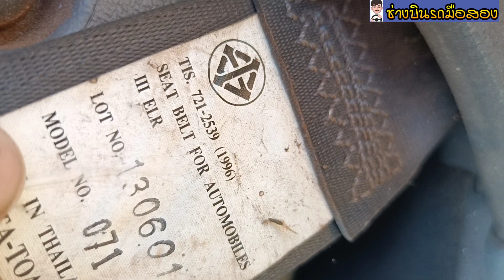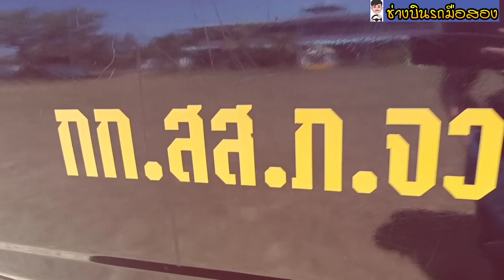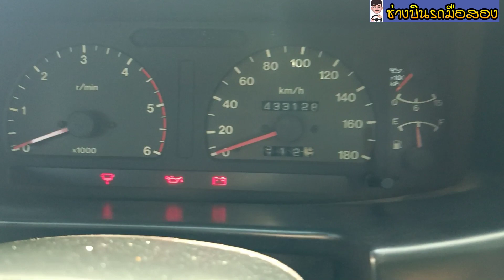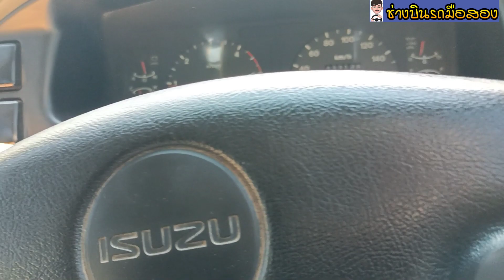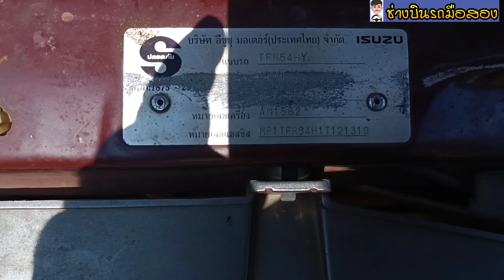รถปลด​ประจำการ isuzu dragon 4 ประตู เป็นรถประมูล 0947138221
รถปลด​ประจำการ
อิซูซุ 4 ประตู รถปี2539 รถอยู่จังหวัดเพชรบูรณ์อำเภอเมือง
ขอกำลังใจด้วยการกดถูกใจสักครั้งก็ดีใจละครับ
กลุ่ม  กลุ่มซื้อขาย

00:54 สวัสดี fc เข้ากลุ่มไลน์ ซื้อขายทักมานะครับ
01:34 รีวิวรอบคัน
03:05 รีวิวคัสซี
04:38 รีวิว เล่มทะเบียน
05:04 ภายใน
06:40 สตาร์ทเครื่อง
07:40 รีวิวน้ำมันเครื่อง
08:00 รายละเอียดรถ ราคา

1.Line ID               :   binboyy

3. เบอร์มือถือ         :    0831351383